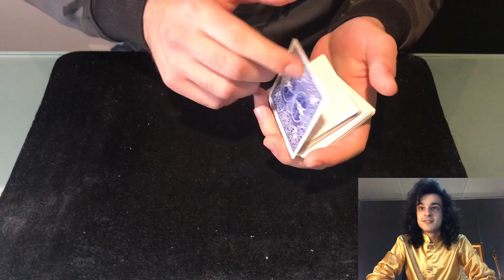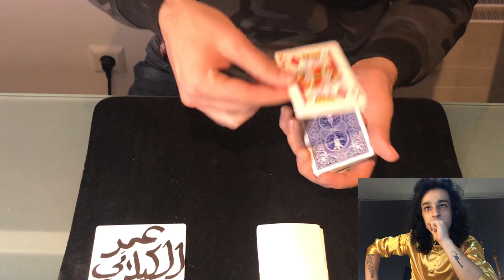Youtube Got Talents | مرحلة النصف نهائيات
صوّتوا لموهبتكم المفضّلة ليتم اختيار موهبتين من أصل 4 مواهب مشاركة في هذه الحلقة ( التصويت يتم عبر كتابة اسم الموهبة + شرح عن السبب الذي جعلك تختار هذه الموهبة )

1- راكان الدرويش

2- عبد حناوي

3- سيد زين